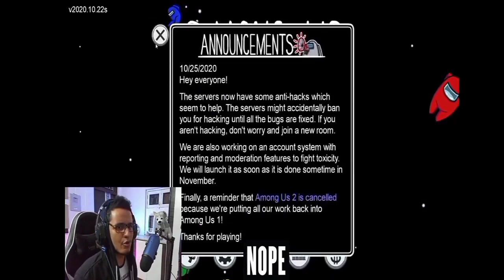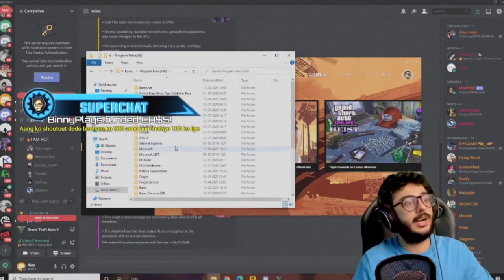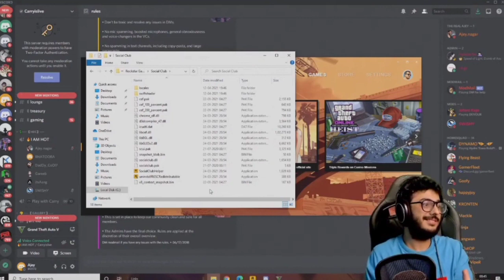Indian Streamers Unexpected Rage Quit | Streamers Extreme Rage Moments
support us ❤️